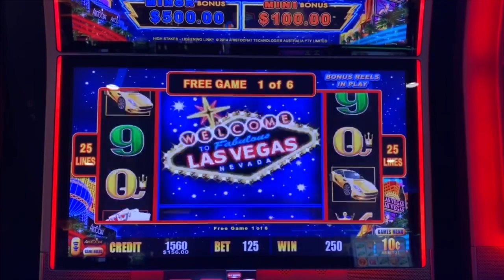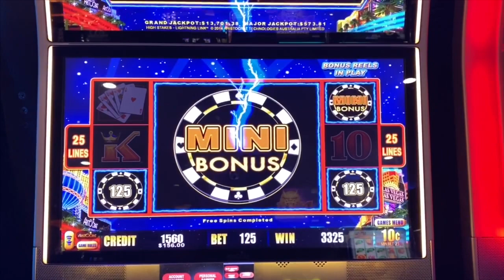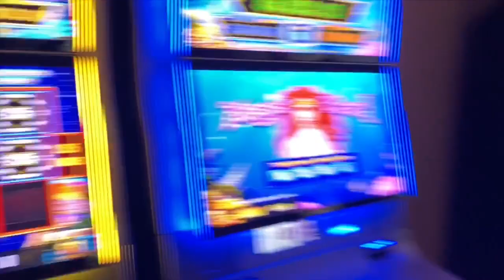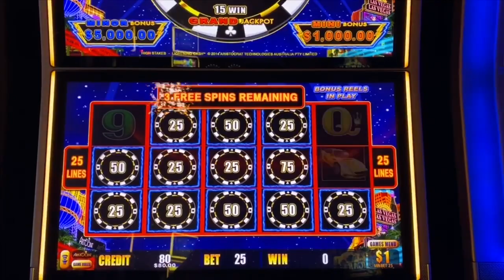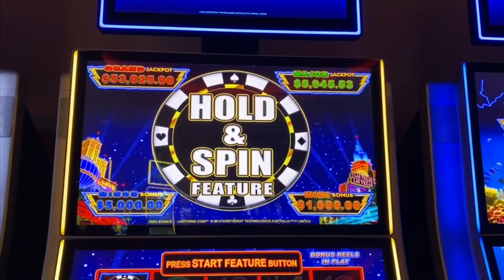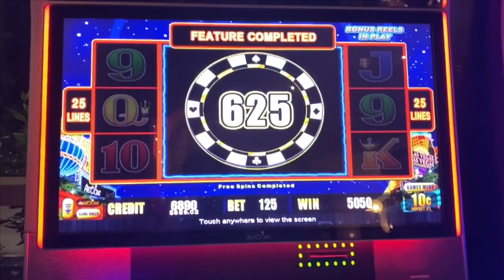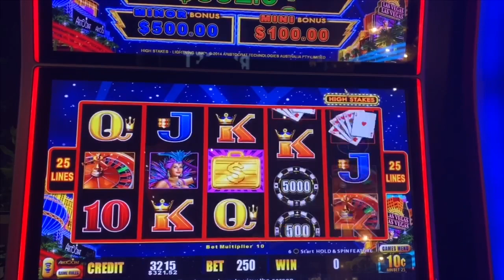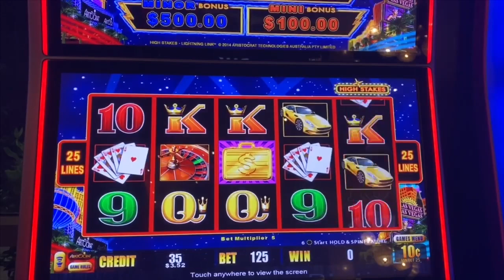EPIC JACKPOT HANDPAY! HIGH STAKES